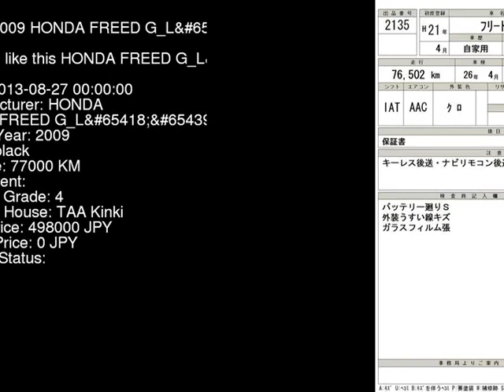2009 HONDA FREED G_L GB3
the Authority on JDMs since 2007!  . Details on this car from auction in Japan